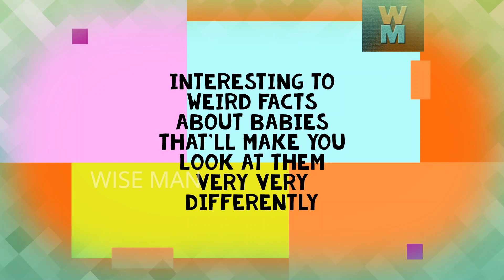Interesting To Weird Facts About Babies That’ll Make You Look At Them Very Very Differently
Find out new interesting to weird facts about babies. Have fun!